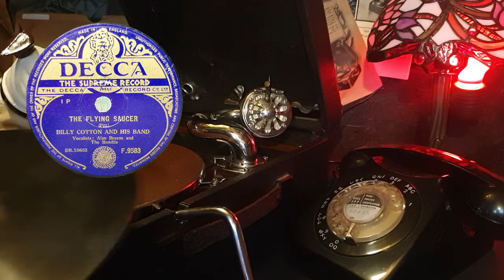THE FLYING SAUCER - BILLY COTTON - 78RPM - HMV 102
The flip side to The Thing...